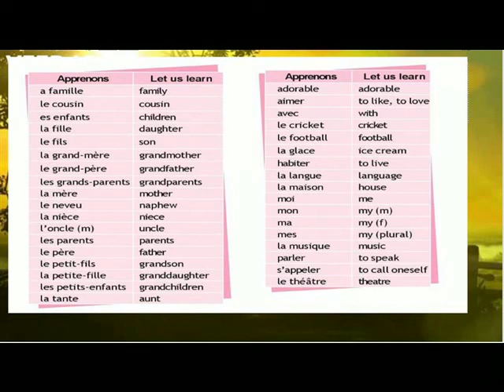Rencontrons la famille dupont = VOCABULAIRES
APPRENONS LE FRANCAIS
METHODE 1
LECON 8
VOCABULAIRES